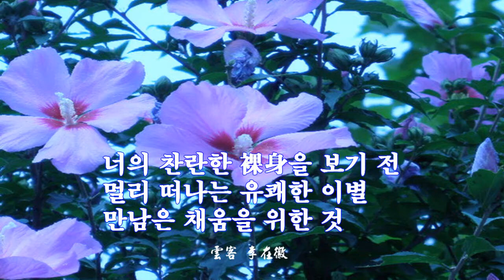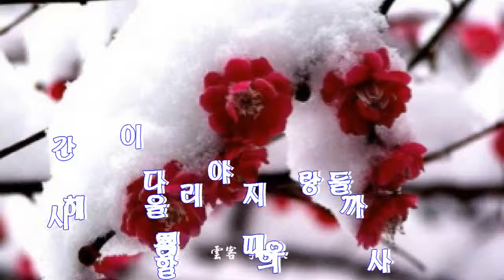151130 대칭이미지